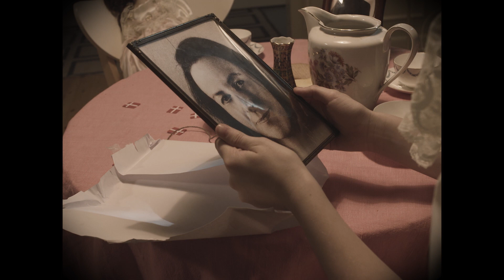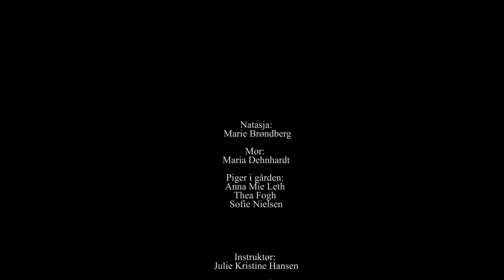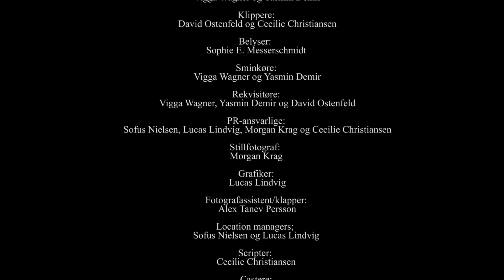Stammen - KBH - Dukke Min / Doll of mine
En ung pige er spærret inde i en lejlighed af hendes sindsygt kontrollerende mor.

A young girl trapped in a house with a crazy and controlling mother

Filmen er lavet af Stammen, Station Next København 2019.